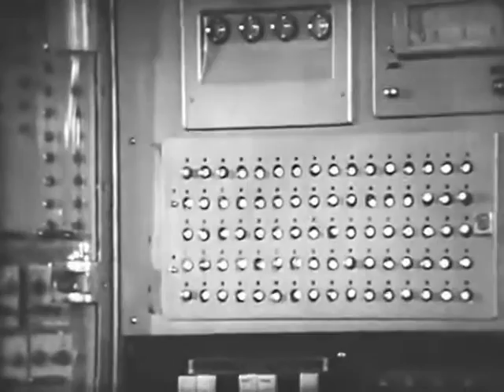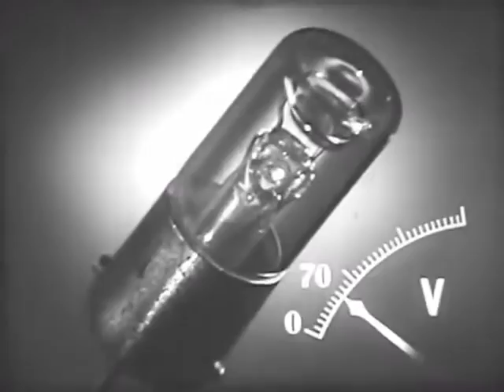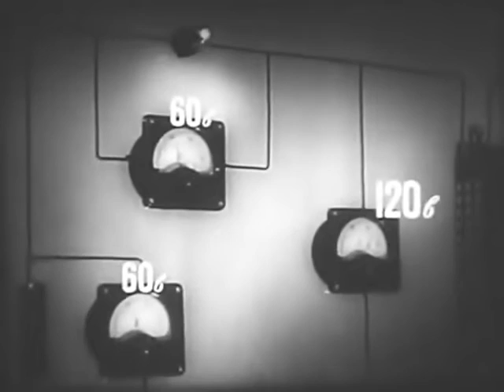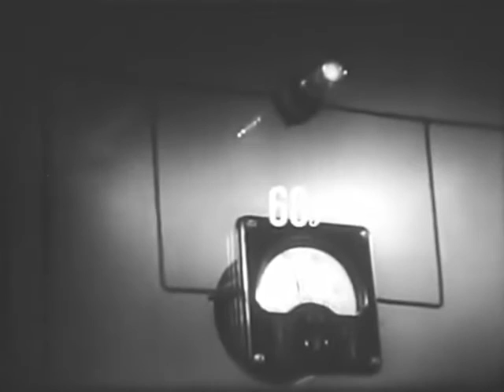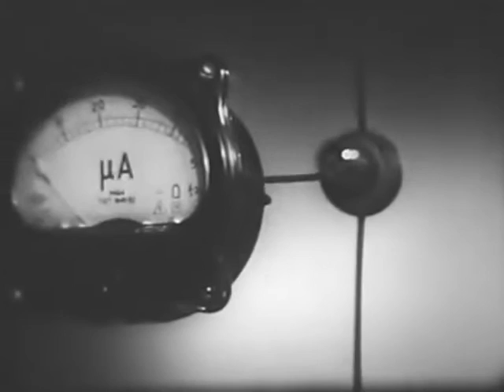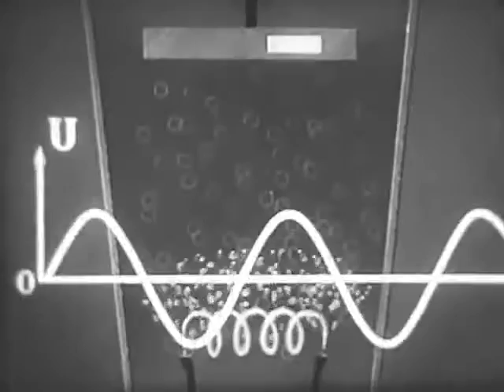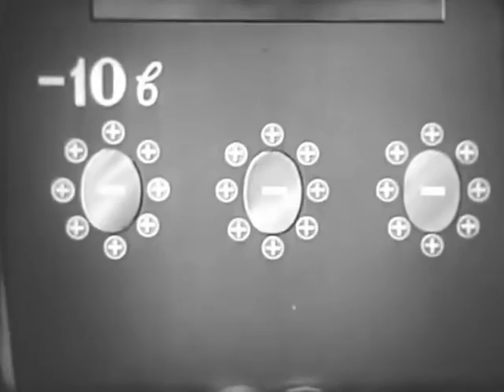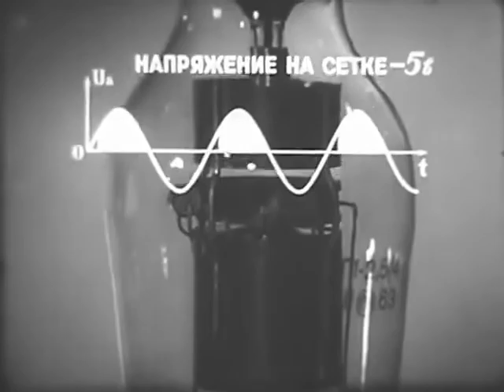Іонні прилади "Центрнаукфільм" 1966 СРСР (повна версія) Ionic devices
Іонні прилади "Центрнаукфільм" на замовлення Міністерства освіти РРФСР в 1966 році. (повна версія) Пізнавальний документальний фільм про газорозрядні індикаторні лампи.